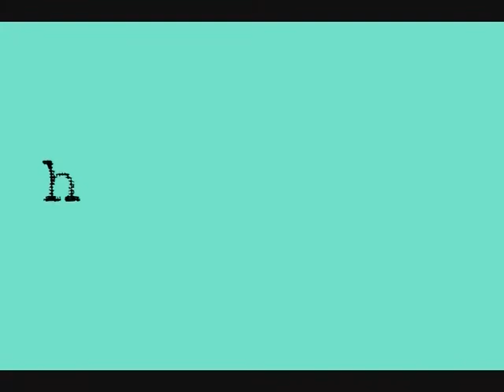an egg-citing tale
A hen gets a surprise after laying an egg!